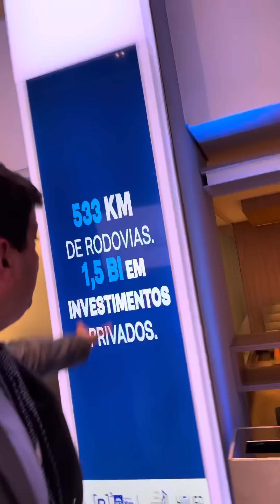A nova B3 impressiona, venha conhecer! Siga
A nova B3 impressiona, venha conhecer!